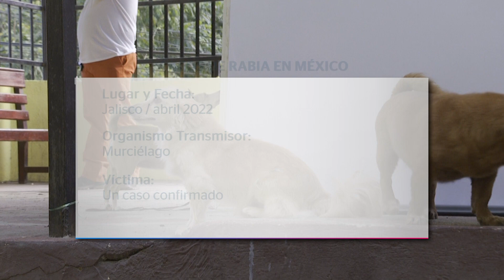Alerta CONAVE por casos de rabia humana en el país | CPS Noticias Puerto Vallarta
🗣️ El Comité Nacional para la Vigilancia Epidemiológica (CONAVE) realizó un aviso epidemiológico para todas las unidades médicas de primer, segundo y tercer nivel de atención, Unidades de Vigilancia Epidemiológica Hospitalaria (UVEH), y miembros de la Red Nacional de Laboratorios de Salud Pública (RNLSP), sobre la situación de los contagios de la rabia humana en el país.